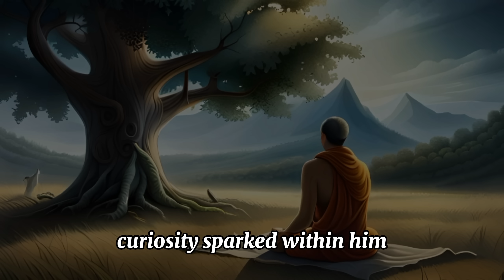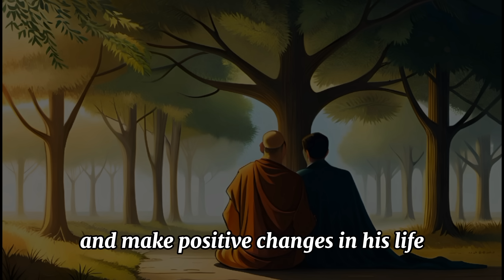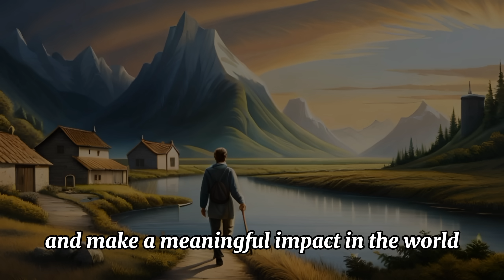How to Become a more valuable person in life - Buddha Story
Words of wisdom story from the life of gautam buddha which will help you to know your true worth. This is a gautam buddha motivational story which will make you believe in yourself. This story will help you
come out of the hard times and will make you know your true potential. I hope you will like this story.